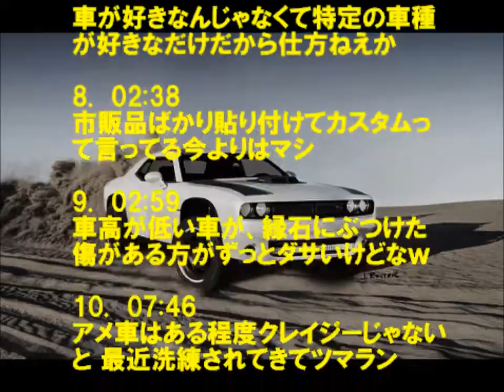こういう車って車高高いとダサいはずなんだが!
1: 15:30:24.838 ID:XhFHV2cL00909

けっこうイケてるよな？

2
ワロタ

3: 15:32:56.890 ID:1mkslp//d0909
ハイドロつけんだよ

5: 15:34:13.959 ID:4NjtKP9900909
サスペンションストローク幅が広い車って嫌いじゃない

8: 15:37:07.922 ID:XhFHV2cL00909
ワイスピのスカイミッションで飛行機から車ごと飛び降りる時に
ドミニクがこういう黒の車乗ってたよな

9: 15:38:25.286 ID:td2bW6hta0909
こういう車のサス形式で車高上げても足の動き悪くなって特にメリットは無いんだがな

14: 15:40:07.975 ID:XhFHV2cL00909
機能云々よりも男のロマンじゃね？

10: 15:38:56.837 ID:XfiIdGg700909
宙吊りならサス伸びる

11: 15:39:27.127 ID:1mkslp//d0909
ダッジチャージャー

18: 15:41:57.498 ID:v9xABrZ700909
チャレンジャーじゃないか？